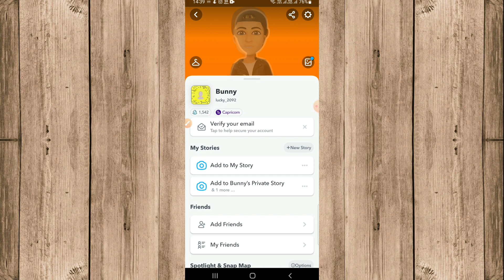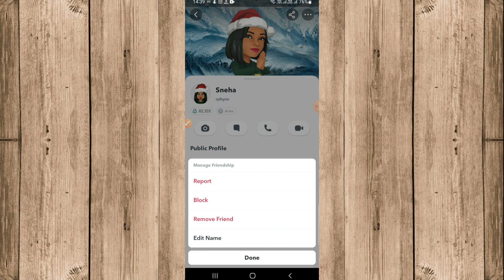Snapchat pe unfriend kaise kare